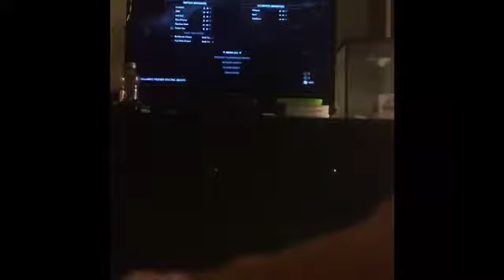Mortal kombat xl #4